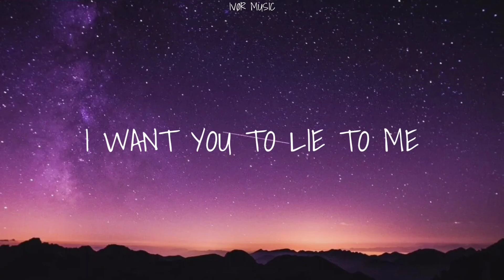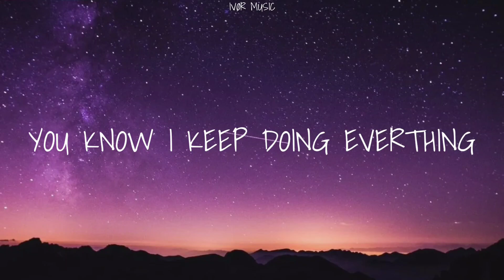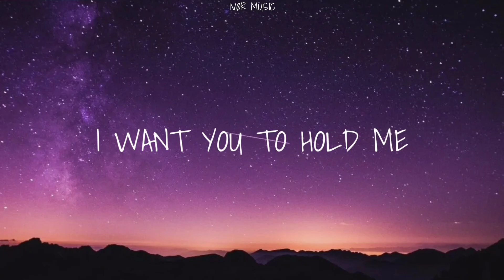yaeow & Rnla - just for the night. (lyrics)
just for the night, a song but yaeow with his friend Rnla.

Comment on what song you want, to be uploaded next. Show Love.

just for the night lyrics,

I want you to hold me close
Whenever the night gets cold
I want you to lie to me
And tell me that you'll always stay
Right here with me
Even tho that's not true
I know that i'm not the one
But just for the night

And tell me that you'll always stay right
Here with me

Tell me that i'm special
That i'm the only one
That you have your mind on
Every time that you close your eyes
Promise me forever
Even if you would be gone
I know that I don't need you
But I just want you to be around

I know I'll be fine
It might hurt a while
You know I keep doing everything, you want me to stay
Please just give me the night

Here with me
Even though that's not true

Like i'm the only, only one